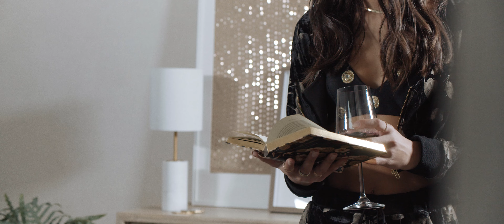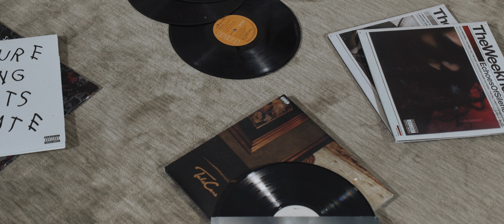CHEZ MOI FASHION FILM | MANI JASSAL LOUNGEWEAR COLLECTION | CINEVERSE FILMS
Mani Jassal makes her first foray into loungewear with Chez Moi, expanding her namesake brand beyond eveningwear and into a full lifestyle brand. With this collection, Jassal focused on creating easy, wearable pieces that embodied her signature style, while offering a glimpse into what she refers to as “Work Mani” instead of “Dressed Up Mani.”

Chez Moi is an ode to the feeling of being at ease at home. With the ongoing pandemic, she wanted to emphasize the importance of comfort through pieces that still delivered on style. Many names of the pieces in the collection are references to her favourite comfort film series to watch at home, Harry Potter.

She first toyed with the idea of creating a loungewear collection in April 2019 with a few preliminary sketches. She loved being able to utilize the silhouettes of her extravagant pieces but create them in off-duty fleece fabrics. After the pandemic hit, the idea became a reality.

The first MANI JASSAL collection is all about elevated basics with the designer’s distinct touches, whether it’s a print of the brand’s iconic mirror bustiers or a traditional jhallar trim on the skirts. It embraces a neutral palette of white, black and grey, rather than the colourful brights and pastels she’s most known for. Cozy, easy-to-wear fabrics are the star attraction in jersey, fleece and satin, with a little bit of bling thrown in for the person who wants something extra.

The 54-piece collection is all hand-made inside Mani Jassal’s studio in Vaughan, ON. Several pieces are made-to-order in an effort to make the collection more sustainable. All the fabrics used in the ‘Hedwig’ series are both organic and sustainable. The t-shirts and crewnecks are available in limited quantities.

Special Thank You To :
Video : Cineverse Films
Fashion Film Song: ONE WAY by SIM
MU & Hair for Fashion Film: Yasmine Lashkari
Set Design: Payal Bhakta
Props / Jewelry: The Eastern Bazaar
Muse: Maya Chaudhri